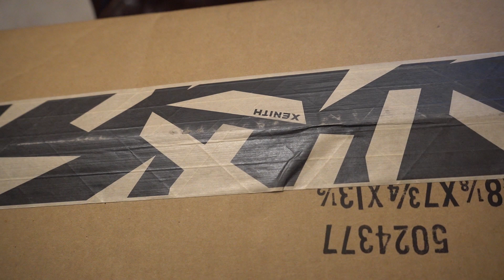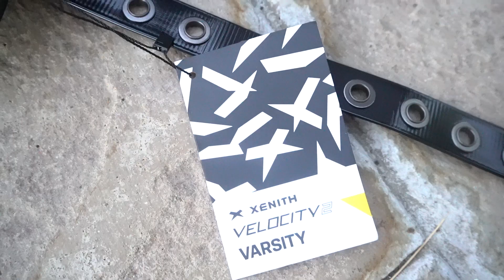I Can't Believe XENITH Sent Me This!! Every Player NEEDS These! |XENITH VELOCITY 2 UNBOXING/REVIEW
This is such a blessing thank you XENITH!!!